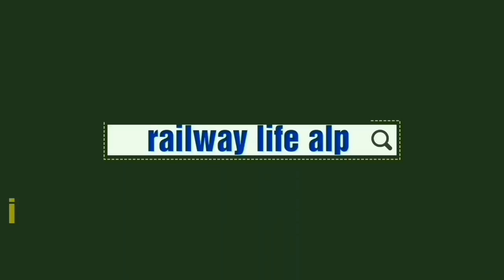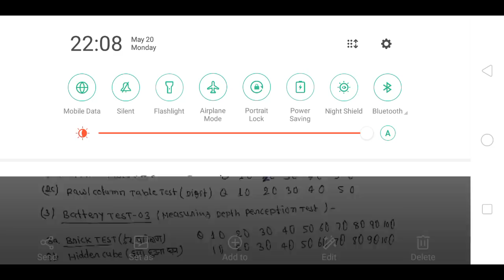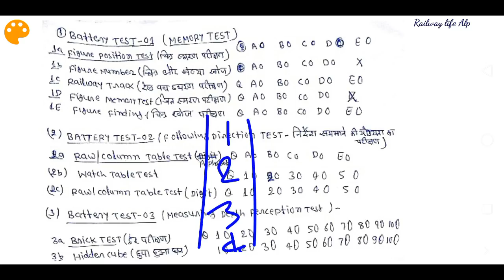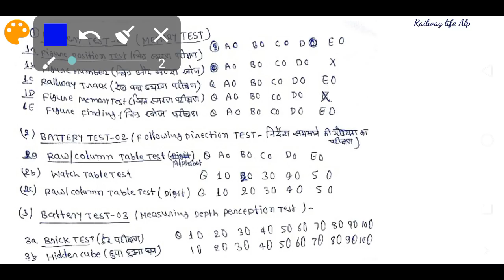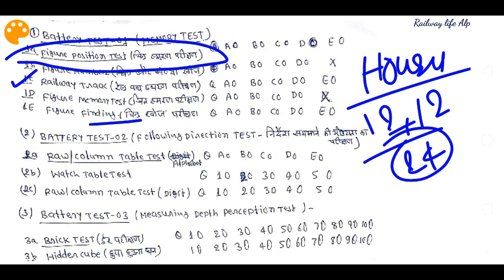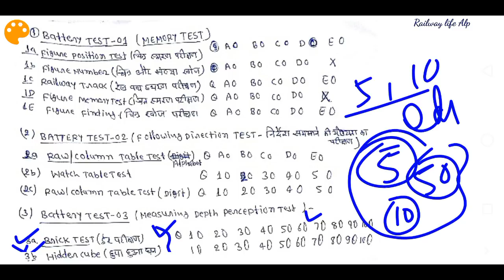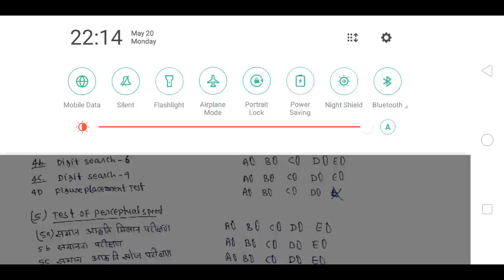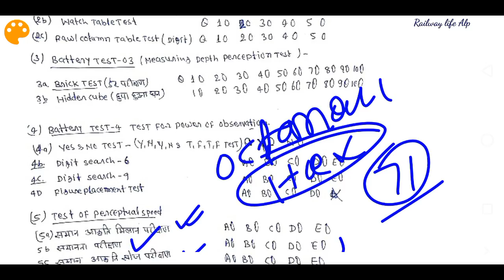Alp Psycho Re-Schedule Exam :- किन बातों पर करें Focus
Railway Alp Psycho Re-Schedule Exam focus to Important point.